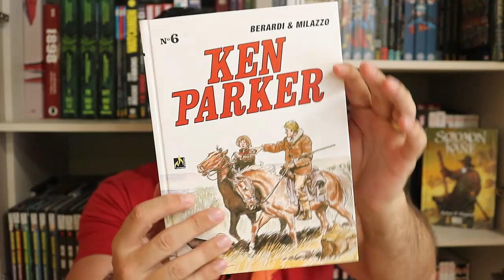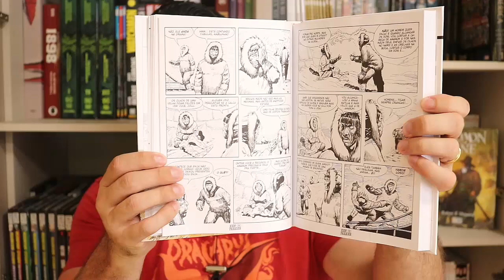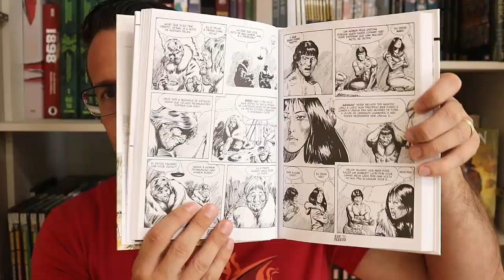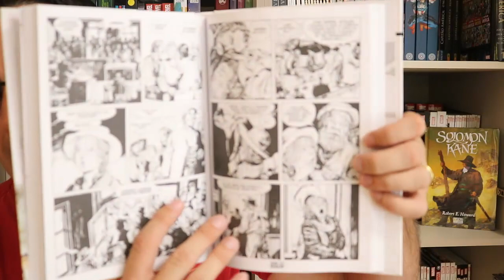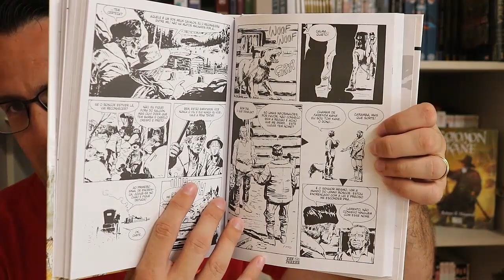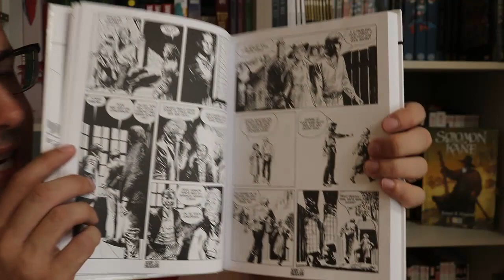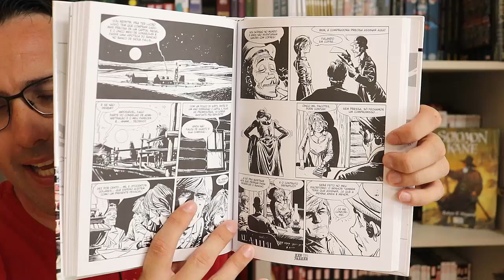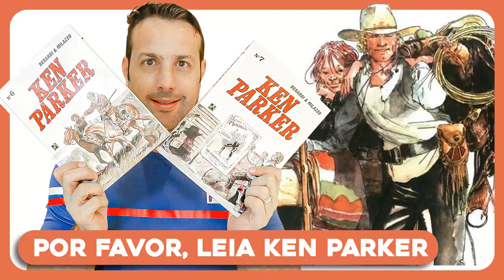KEN PARKER vol 06: O povo dos homens / A balada de Pat O’Shane - vol 07: A cidade quente / Ranchero!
Resenhas / review dos quadrinhos do video:
- Ken Parker Vol. 06: O povo dos homens / A balada de Pat O’Shane (Mythos)
O povo dos homens
Ken Parker vive no círculo polar com aqueles que se autodenominam "o povo dos homens", os esquimós, e descobre que, apesar da diferença de costumes, eles não estão vacinados contra as mesmas idiotices que afligem o homem branco.
A balada de Pat O’Shane
Em seguida, ele encontra a jovem Pat O'Shane e a ajuda em sua vingança, em um conto inesquecível de misericórdia, ternura e coragem.
Este volume reúne os episódios 11 e 12 da série original, onde Giancarlo Berardi e ivo Milazzo assinam duas das melhores histórias de um personagem que figura por si só entre os clássicos dos quadrinhos mundiais.
- Ken Parker Vol. 07: A cidade quente / Ranchero! (Mythos)
A cidade quente
O ex-capitão do Exército Bert Knight planeja assaltar todos na cidadezinha de Canyon City, com a ajuda de oito cúmplices contratados para a ocasião. Na mesma cidade chegam Ken Parker e Pat O’Shane, à procura de Muriel Chaze, mãe da menina. Por acaso, o endereço da senhora Chaze é o mesmo da casa de Knight.
Ranchero!
Não tendo conseguido localizar a mãe, Pat O’Shane retorna ao projeto inicial, de comprar ou montar um rancho. Mas os poucos recursos de que a menina dispunha acabam nas mãos de um golpista. Para tentar recuperar algum dinheiro, Ken Parker aceita uma proposta inusitada: virar boxeador profissional.

Copyright